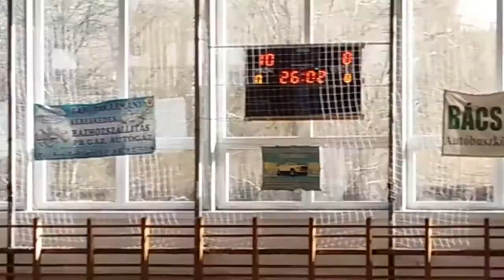Bács-Kun Sport-TV 2017. Nemzetközi Női Felkészülési Torna. Jánoshalma 2017. február 11. Dr Fenyvesi Máté Sportcsarnok. Csapatok: Bajmok, Decs, Kalocsa, Bácsalmás, Jánoshalma.